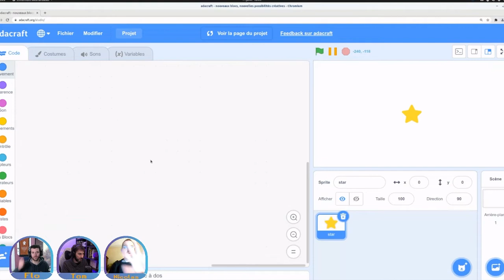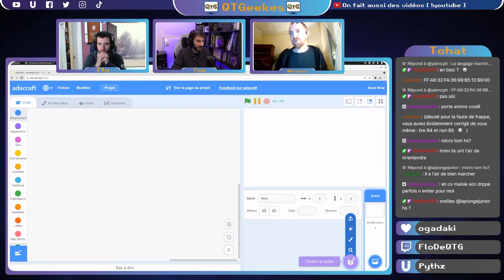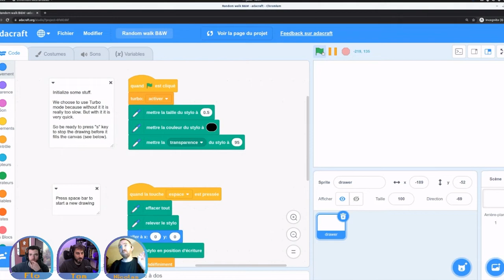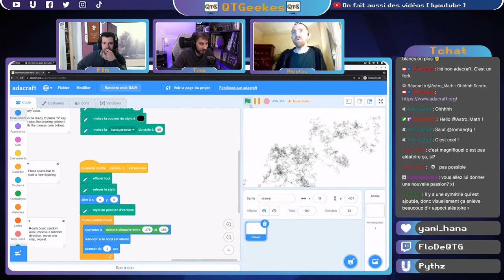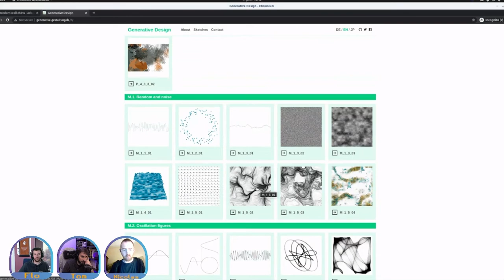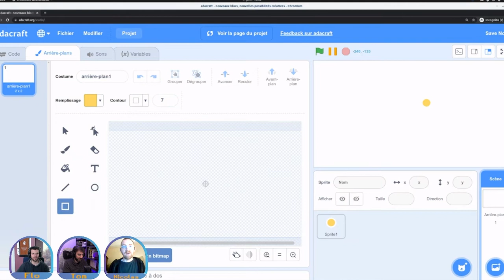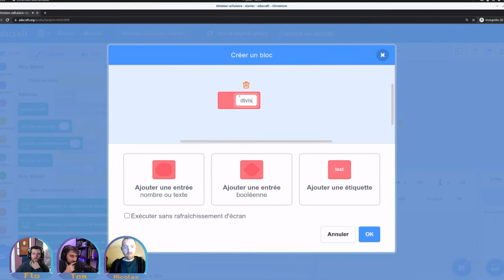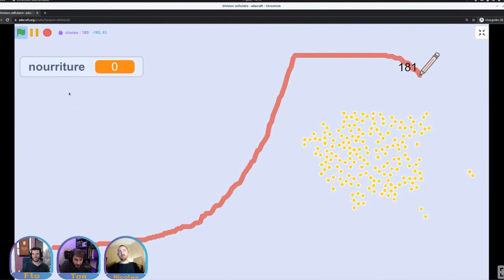Adacraft, art génératif et simulation ! Avec Nicolas Decoster – Un Moment GEEK #9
Nicolas a forké Scratch pour créer Adacraft. L'outil permet toujours d'apprendre à coder en manipulant des blocs, mais grâce aux fonctions ajoutées par Nicolas, il permet de faire de l'art génératif mais aussi des simulations !

Retrouvez-nous tous les mardi à 18h00 pour un nouveau Moment GEEK sur 👾 Twitch

⏱ Horodatage :
00:00 – Intro
00:20 – Présentation Nicolas
01:07 – Adacraft : "Fork" de Scratch
02:16 – Scratch : logiciel référence de la programmation par blocs
03:57 – Code et No-Code ?!

04:45 – Art génératif : tuto exemple simple
05:13 – Créer des clônes
05:55 – L'aléatoire : outil clé de l'art génératif
07:16 – Projets de Marche aléatoire
08:11 – La part de l'aléatoire
08:59 – Limites et surprises de tels programmes
10:18 – GenerativeDesign
10:32 – Un aléatoire différent : bruit de Perlin

13:35 – Adacraft : illustrer et vulgariser la science
14:12 – Animation
15:56 – Bloc personnalisé
17:48 – Projet final
18:53 – Outro

Cette vidéo est un montage du direct diffusé le mardi 11 janvier 2022 à 18h00 sur 👾 Twitch. Pour voir l'entretien au complet, suivez ce lien